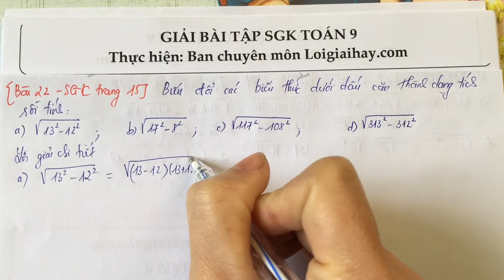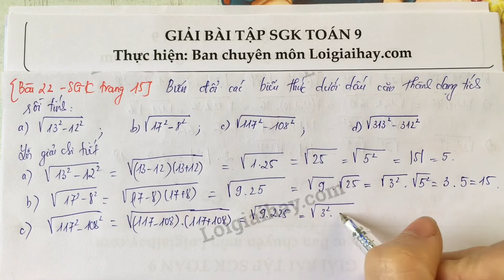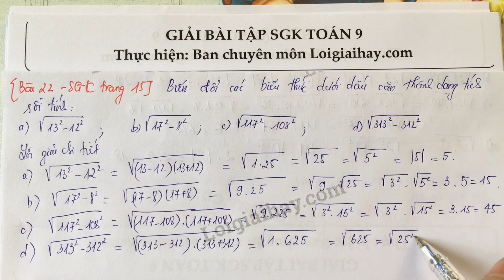Giải bài 22 trang 15 SGK toán 9 tập 1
Biến đổi các biểu thức dưới dấu căn thành dạng tích rồi tính:
  a)   \sqrt{13^{2}- 12^{2}} ; b)   \sqrt{17^{2}- 8^{2}} ;
  c)   \sqrt{117^{2} - 108^{2}} ; d)   \sqrt{313^{2} - 312^{2}} . .